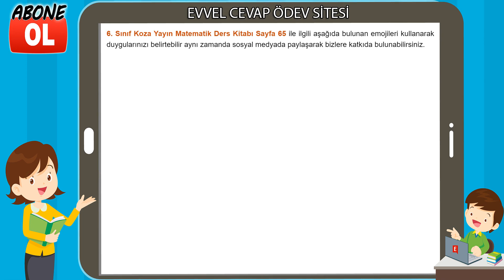6. Sınıf Matematik Ders Kitabı Cevapları Koza Yayın Sayfa 65